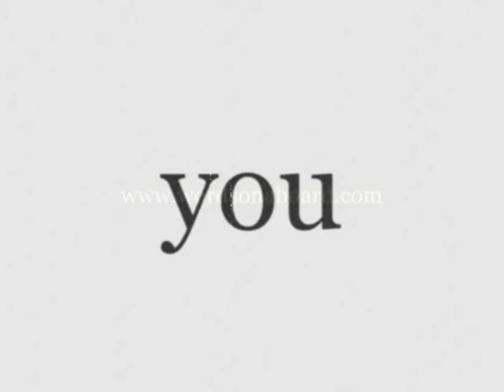words on a board # 106 FRIEND